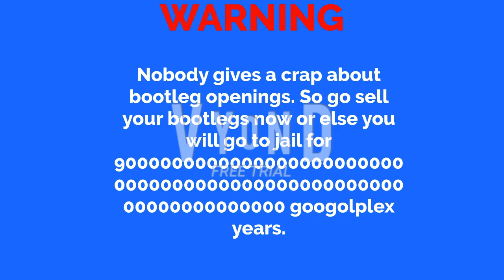Sallie makes a pirated bootleg copy to Up/grounded